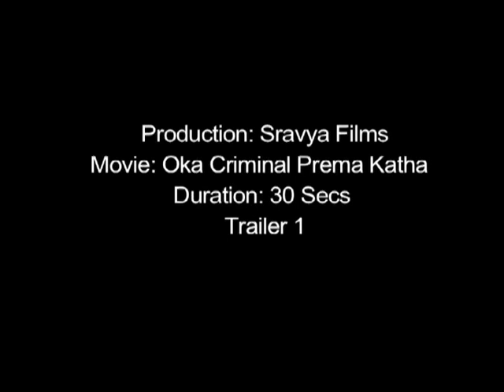Oka Criminal Prema Katha Movie Trailer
Watch Oka Criminal Prema Katha Movie Trailer.